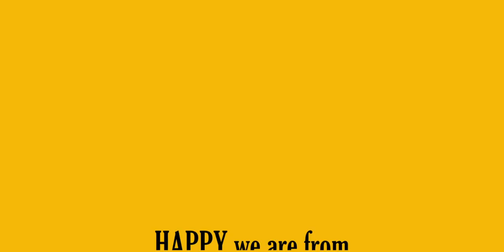Happy we are from Clermont-Ferrand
Clermont-Ferrand - France